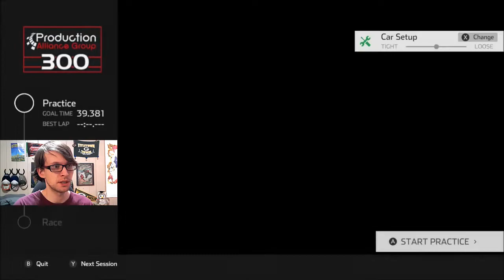𝘓𝘈𝘙𝘜𝘌 | NASCAR Heat Ultimate Edition+ w/Justin Allgaier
Alex Labbe has come to crash the party between us championship contenders. Auto Club is a really bumpy track that I'm very excited to race on again. Anyways, enjoy!